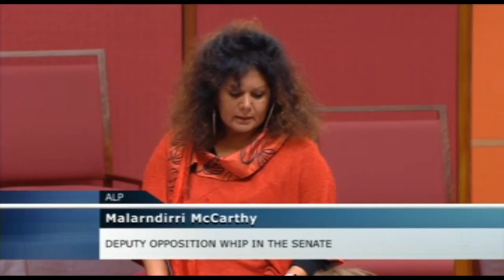Nov' '20 Senator McCarthy